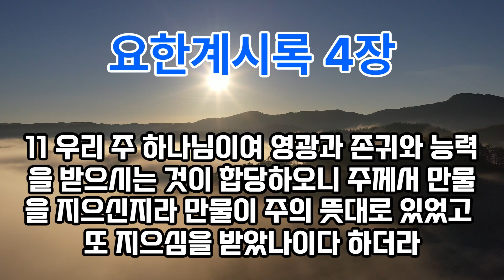요한계시록4장